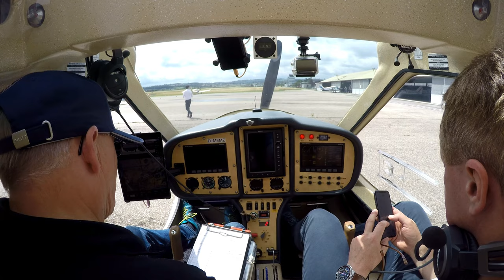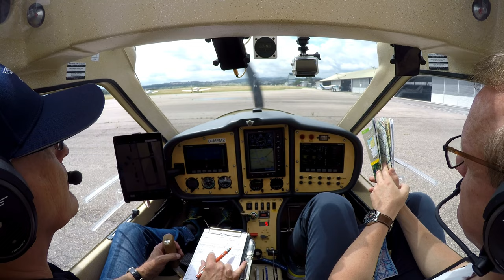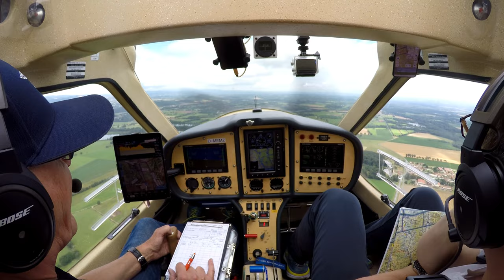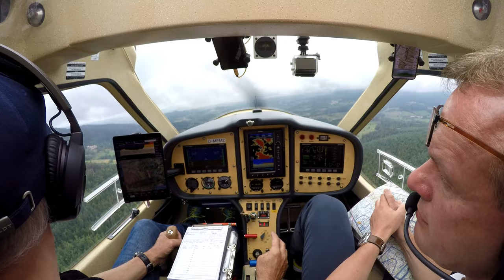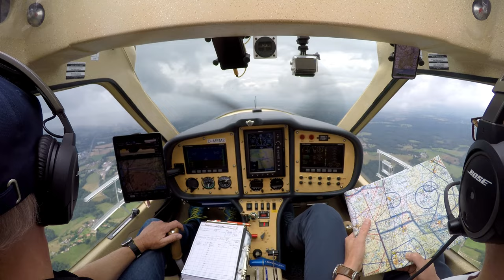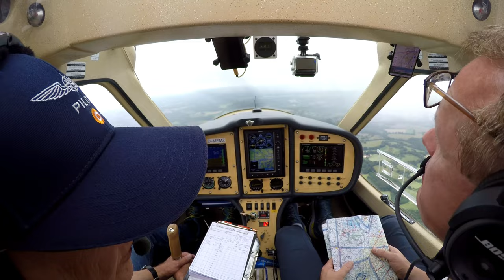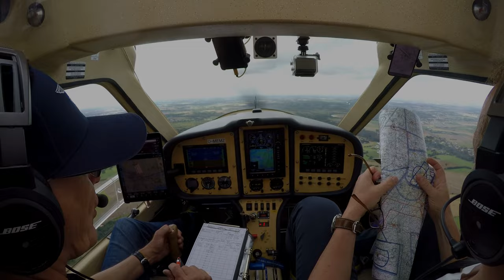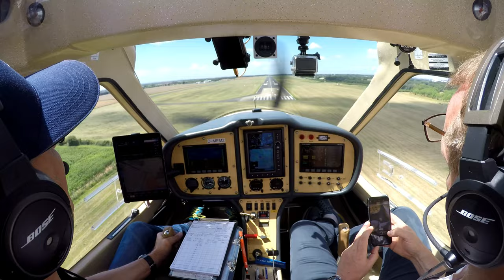Von St. Étienne am Zentralmassiv nach Rochefort an der Atlantikküste 2(6)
Nur 20 Meilen südlich La Rochelle liegt der Airport "Rochefort". Dorthin fliegen wir zuerst, um uns noch einmal die Beine zu vertreten, die Außenkameras anzubringen und den ersten Flug entlang der Atlantikküste auch richtig genießen zu können. Dieser Flug führt uns am Rande des Zentralmassivs durch ziemlich hügeliges Gelände, über dem auch noch um 13 Uhr tiefe Wolken hängen und der eine oder andere Schauer herunterkommt.